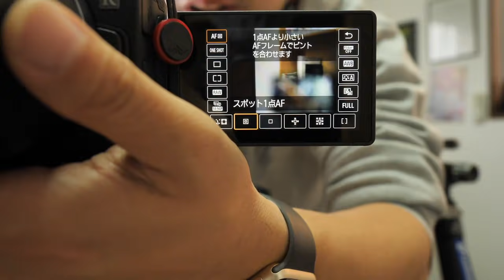【カメラ】EOS RPとEOS Rを実際に一緒に使ってみての感想！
発売前の先行体験で使わせて頂いているEOS RPの感想になります。
今回は大阪出張に持ち出したので、旅行撮影に関して的な意見が多くなっています。

 (UZUMAX宛)

【撮影機材】
使用カメラ：

編集ソフト：
Adobe 　premiere CC
Adobe　Photoshop/Lightroom